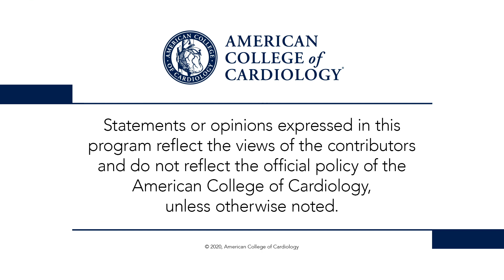Day 4 & Day 5 Highlights | TCT 2020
Drs. Peter Block, Deepak Bhatt, and Kim Eagle look back on Day 4 and Day 5 of TCT 2020 late-breaking science and featured clinical research, including Anatomy of Human Accessory Renal Artery Peri-Arterial Renal Sympathetic Nerve for Renal Denervation (0:43) and IREMMI (2:57). for full meeting coverage.